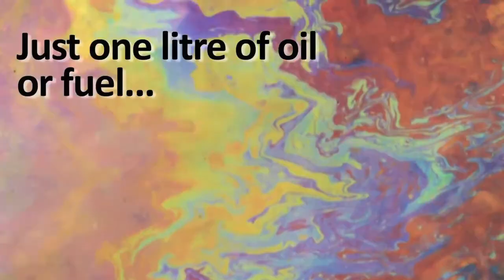Stop the Spill - Using a Bilge Sock - with The Green Blue - Easy ways to protect the environment